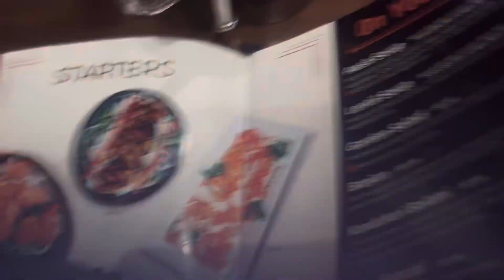Aj Dad ki birthday hai or Snow hogai |Birthday Party!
Papa ki birthday 🎂 pe snow ho gai surprisingly and evening dinner Vlog#8 @HinaMusaWorld
Papa ki birthday 🎂 pe dinner k liya gai or wapisi pe bohat sari snow start ho gai hum sab ne dinner bhi restaurant mai enjoy Kia. Canada 🇨🇦 mai kafi snow start ho chucki hai.